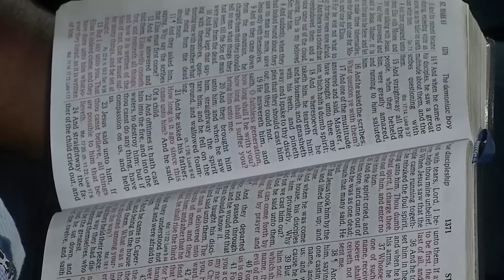Christ Compassion and Concern for the Fainting and Forgetful By Pas W.F. Kumuyi